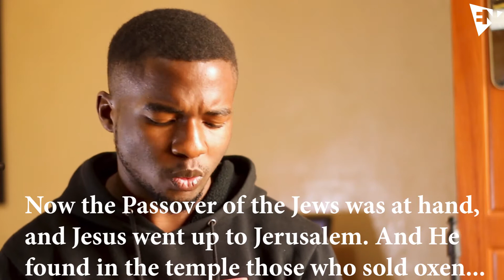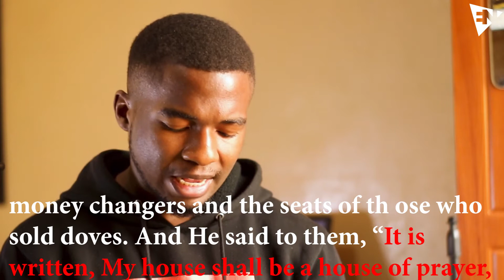Sanctification (Purification) || Encounter Night 7